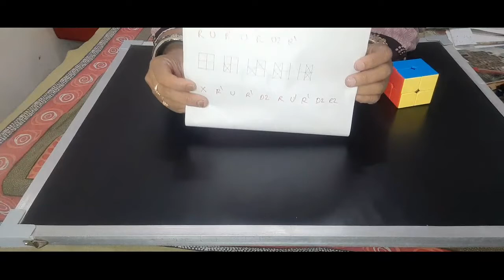Simple solution to solve 2by 2 cube || Rubixs cube solving || Puzzles || AvanAnusha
Hi friends,
This is Anusha, this video is about, How to solve 2by2 rubixs cube. Watch the complete video and enjoy solving rubixs cube

For   follow the following Link
Stotras in 9 lanugages: